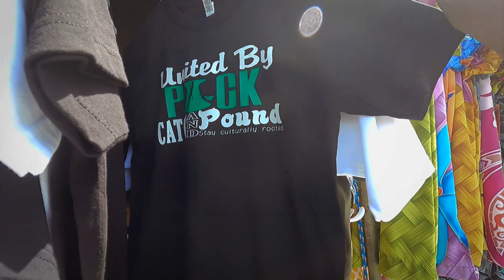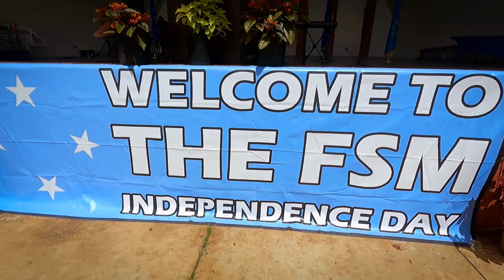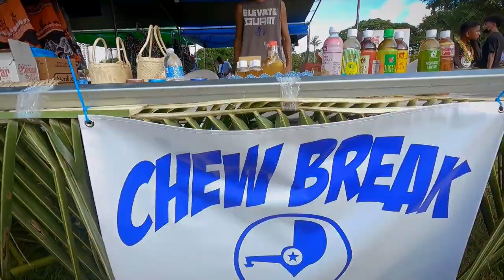FSM 36th Independence Day - Tumon, Guam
It has been 36 years since the Federated States of Micronesia gained its independence. The FSM consist of four main island groups, these are: Chuuk, Pohnpei, Kosrae, and Yap. While Guam is in Micronesia, it is not a part of the FSM. However, we wholeheartedly support the celebration of our Micronesian brothers. In this video I take you, in depth, to their celebration on Guam.